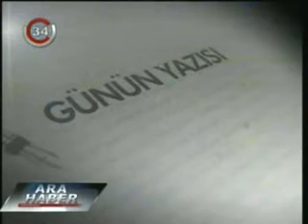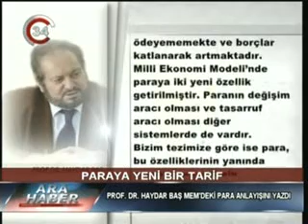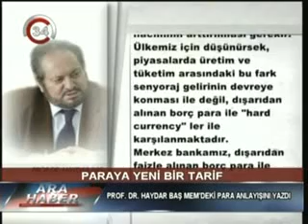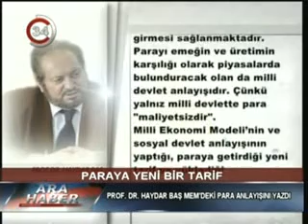14 ŞUBAT 2012 SALI KANAL 34 FATİH ERSOY İLE 14 30 ARA HABER BÜLTENİ xvid